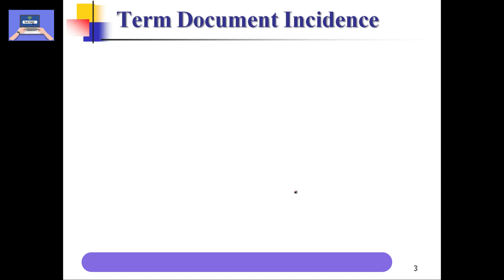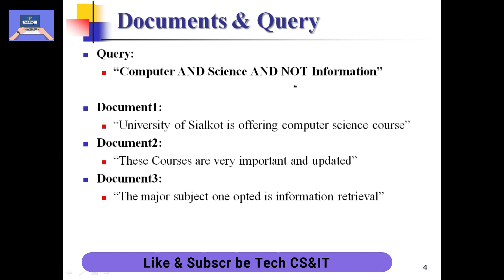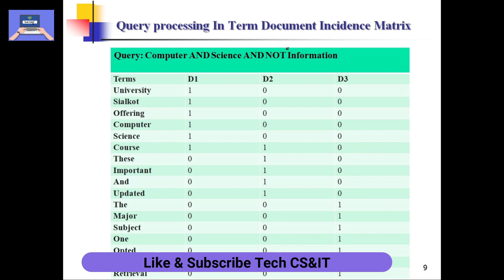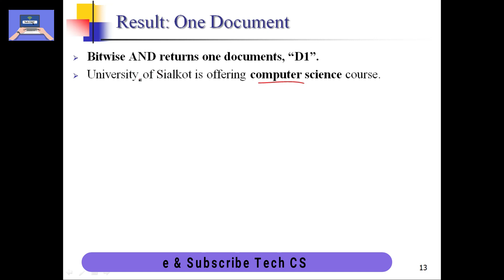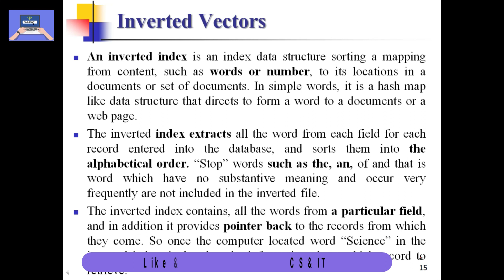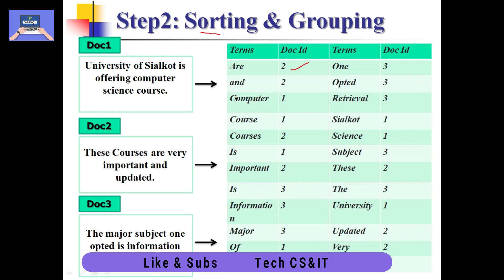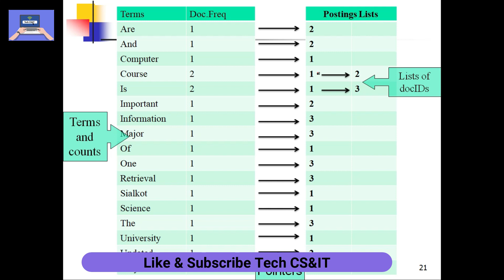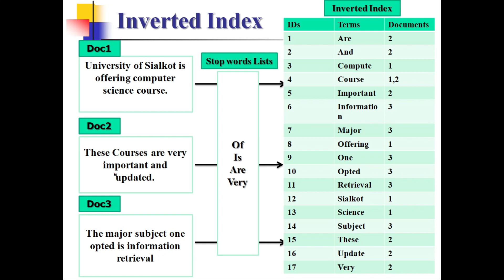Term document Incidence | Inverted Vectors